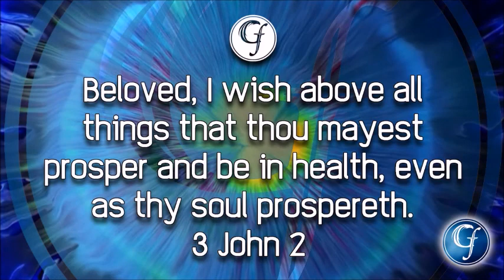Create With Your Words - July 19, 2020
You either create good or ruin with your words.  You had better line it up with God's Word.